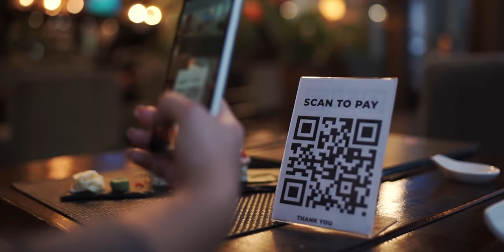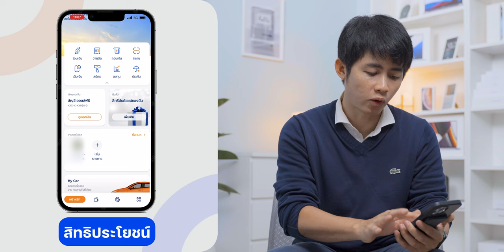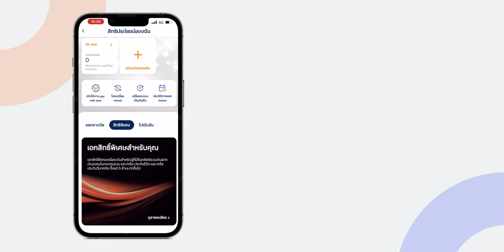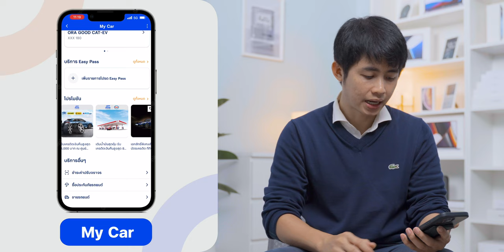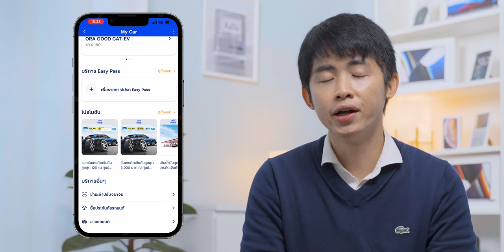ttb touch เวอร์ชันใหม่ ซื้อ - ขายรถในแอปได้แล้ว! พาชมฟีเจอร์ใหม่อีกเพียบ | iMoD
ttb เปิดตัวแอปพลิเคชั่น ttb touch เวอร์ชั่นใหม่ที่ตอบโจทย์ และเฉพาะตัวลูกค้ามากยิ่งขึ้น จะมีฟีเจอร์อะไรบ้าง และตอบโจทย์มากแค่ไหน ไปชมกันครับ

00:00 - Intro
00:22 - เปิดบัญชีกับ ttb touch
01:08 - ความพิเศษเฉพาะด้านของ ttb touch เวอร์ชันใหม่
01:57 - เรื่องการลงทุน
02:13 - สิทธิประโยชน์
03:11 - My Car
05:16 - ซื้อขายรถ
05:41 - สรุป